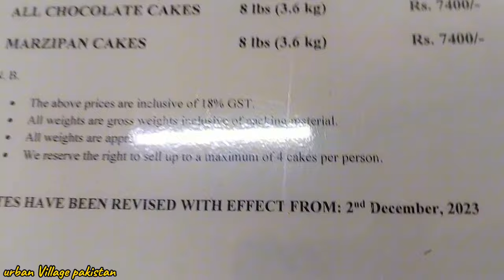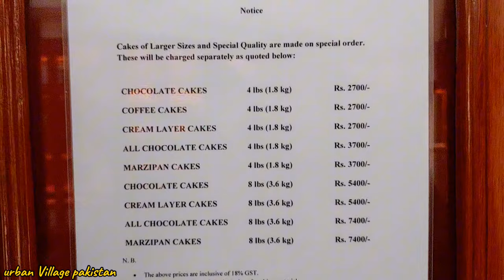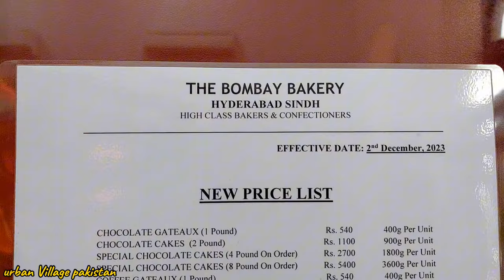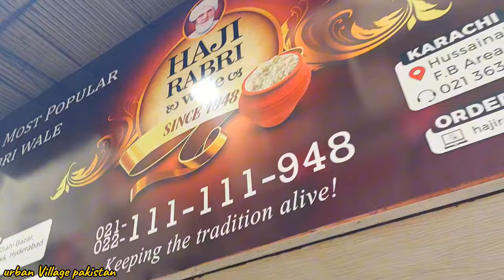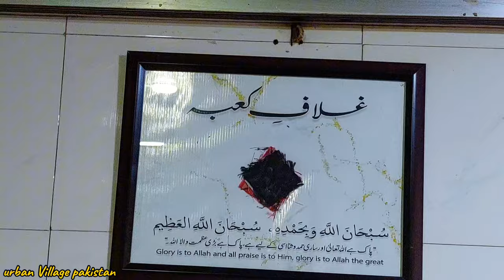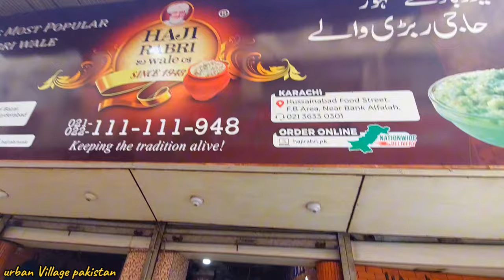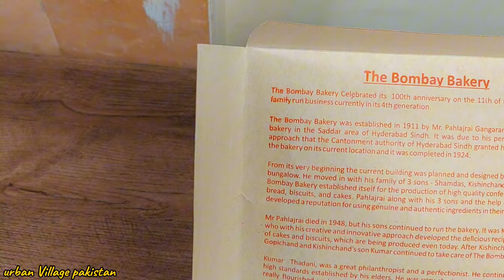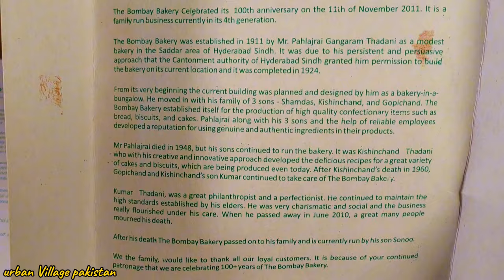Hyderabad ki mashoor Bombay bakery and Haji rabri walay ka taste review | hyderabad exploring.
after reaching hyderabad, we went to the most famous and oldest bakery in hyderabad
the Bombay bakery 👌🏻 the bakery was unique, and the cakes were amazing . after that we went to Haji rabri walay the most famous rabri saller in karachi we enjoyed alot I hope you guys enjoy our vlog :)

audience search and queries
hyderabad bombay bakery
hyderabad bombay bakery cake
hyderabad bombay bakery chocholate cake
hyderabad bombay bakery cake coffee cake
hyderabad bombay
hyderabad famous bakery shop
hyderabad famous bakery
hyderabad famous cake
hyderabad diaries
bombay bakery chocholate cake
bombay bakery hyderabad
bombay bakery chocolate cake
bombay bakery coffee cake
bombay bakery macaroon cake
bombay bakery
bombay bakery cake
bombay bakery hyderabad pakistan
coffee cake
cake
chocolate cake
cake cake
cake video
chocolate cake
macaroon cake
macaron
hyderabad best places to visit
hvderabad best places
hyderabad best bakery
bedt bakery in hyderabad for cakes
action camera videos
pakistan travels
hyderabad sindh vlog
haji rabri
hajihyderabad
haji rabri hyderabad
hyderabad sindh vlog
haji ke rabri
famous rabri in hyderabad
haji hyderabad rabri
hyderabad sindh travel
hyderabad travel
exploring hyderabad
exploring hyderabad Sindh Pakistan
exploring hyderabad city
hyderabad sindh
exploring hyderabad with me
hyderabad diaries
hyderabad travel vlog
hyderabad travel
hyderabad travel guide
hyderabad travel status
hyderabad sindh
sindh travel vlog
sindh travel
sindh pakistan
best places to visit in hyderabad
hyderabad best places